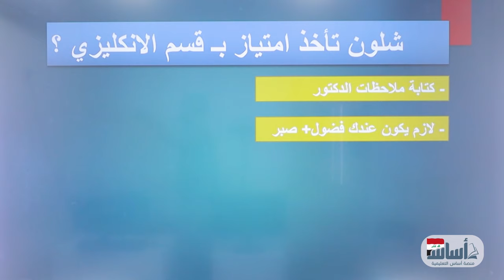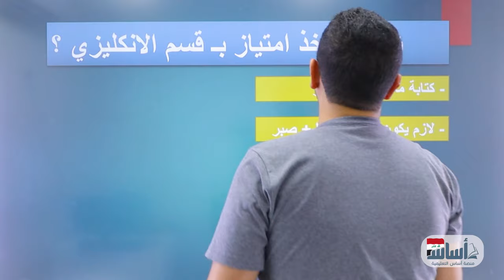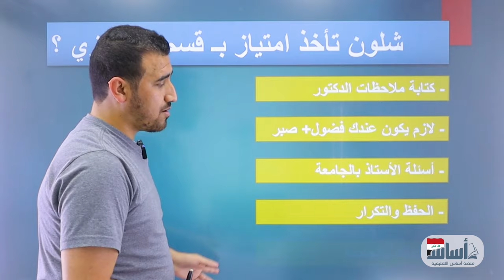شلون طلع امتياز بـ قسم اللغة الانكليزية؟